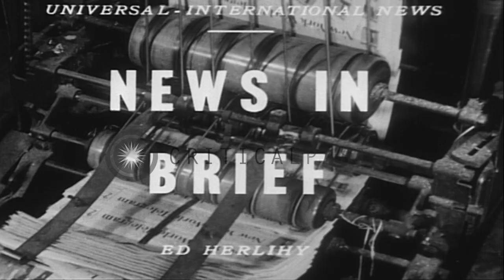The Red Cross supervises the transfer of Jewish prisoners from the Arabs in Pales...HD Stock Footage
The Red Cross supervises the transfer of Jewish prisoners from the Arabs in Palestine during  the 1948 Arab-Israeli War.

Jewish prisoners are returned to Israeli authorities in Palestine during 1948 Arab-Israeli War. Arabs standing at a sandbagged position. Men at artillery guns. Israeli officers and soldiers arrive. Jewish prisoners arrive. The Red Cross supervises the humanitarian transfer. Location: Palestine. Date: December 16, 1948.

57,000+ broadcast-quality historic clips for immediate download.